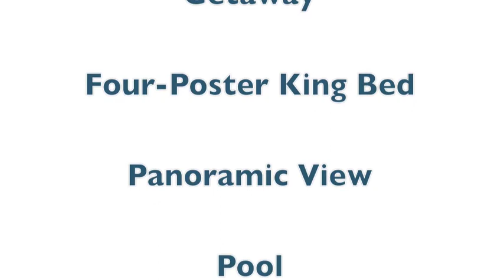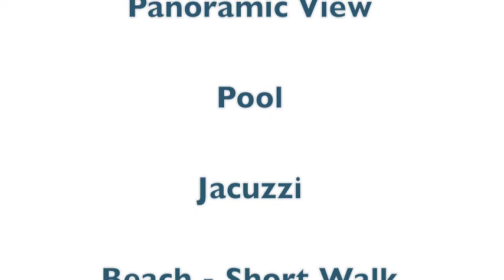Villa Piment- St. Barthélemy, F.W.I.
Hillside in Anse de Cayes, this quixotic romantic villa is just perfect for a romantic getaway. It features a gorgeous 4-poster king bed, a panoramic view framed by French doors and a charming alcove with a loveseat and TV. The en suite bath features a walk-in closet, and a double sink vanity looks out to the view. One cannot live on love alone, and so there is a well-equipped kitchen with a bar and pull-up stools. Couples love to spend time on the expansive and very private deck, lolling poolside in the sun, enjoying the Jacuzzi (warm) or dining alfresco on the covered section, which also includes a sitting area.  Anse des Cayes Beach is just a short walk away.  No Smoking and no pets allowed at the villa.